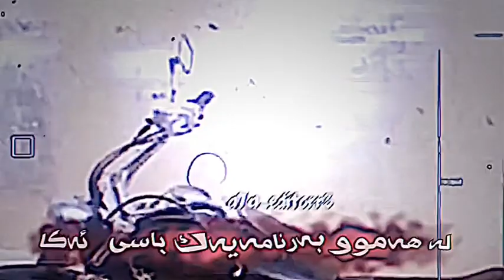ماتۆڕەكەی ئەحمەد خەلیل كە كردبویە دیاری..!😂💔